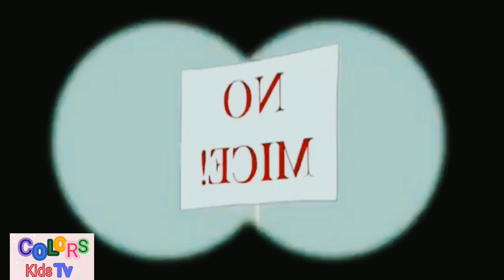Colors kids tv6 | Tom & jerry | tom and jerry cartoon| jerry show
Wellcome to the colors kids tv6 is a pioneer in providing wholesome entertainment for children of all ages.
Did you know that there are onlye 25 classic tom & jerry episode thet were displayed in a widescreen cinemascope from the 1950s?
Enjoy a compilatin filled with some of the best moments from these full screen episodes!
Catch up with Tom & jerry as they chase each other,a void spike,and play with friends like Little Quacker and Butch the cat.

Colors kids tv6 is the home of all of your favorite clip featuring characters from the Looney Tunes, Scooby -Doo, Tom and jerry and more!
Share your videos and show your Interest by liking videos...
Colors kds tv! Were kids can be happy and smart!

your searcher,

tom & jerry
jerry
tom jerry
tom and jerry full
tom and jerry chase

Scooby-Doo!
Tom and Jerry
Looney Tunes
Bugs Bunny
Compilation
full episodes
Classic Cartoons
Animation
Cartoons
Scooby doo where are you
chuck jones
Mel Blanc
Spike the Dog
Daffy Duck
Porky Pig
Coyote & Roadrunner
Full Screen
Cinema
CinemaScope
Cute
Funny
tom and jerry
tom and jerry compilation
jerry cat
tom cat
tom and jerry full episodes
tom and jerry classic
old tom and jerry
classic tom and jerry
tom and jerry old
summer cruise
cruise
cruise cat
Food
Foodie
Yummy
Cook
Cooking
Chef
Cheese
Cake
Chefs
Cooking Show
Friends
Jerry Mouse
Jerry
Tom
Tom Cat
Winter
Christmas
Xmas
Cold
Snow
Cuties
Best Friends
Spring
Run
Fun
Outside
New Season
Kinder
klassische Animation
klassische Cartoons
Katzenvideo
Katze und Maus
Tiere
Komödie
TJ
CLASSIC